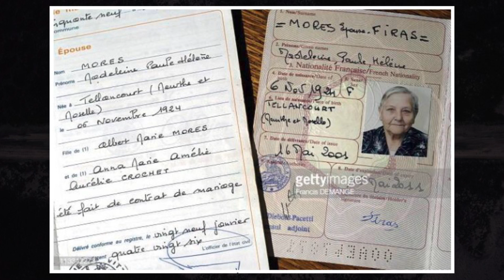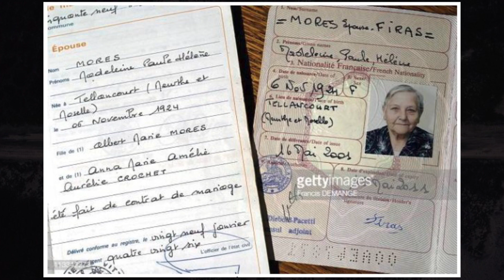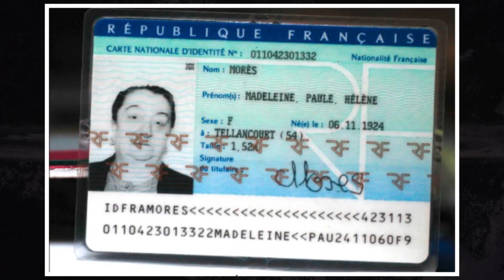MADELEINE MORÈS - O MISTÉRIO DA CÓPIA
Madeleine Morès, duas iguais, não eram gêmeas, cópias, mistério,, lenda,
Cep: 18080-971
Sorocaba - SP